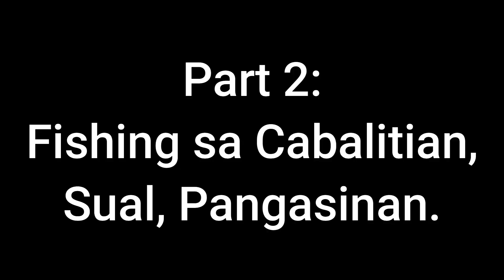PART 1: Samahan niyo kame sa Cabalitian Island ,Sual Pangasinan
Samahan niyo kame sa Cabalitian Island Sual Pangasinan,
Tara at Mangisda at mag prank.